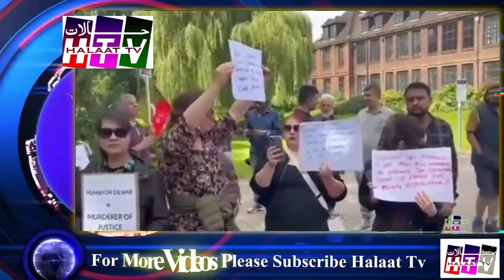لندن میں ہمایون دلاور کا یونیورسٹی سے نکلنا مشکل ہوگیا۔اوورسیز پاکستانیوں کی شدید نعرے بازی۔